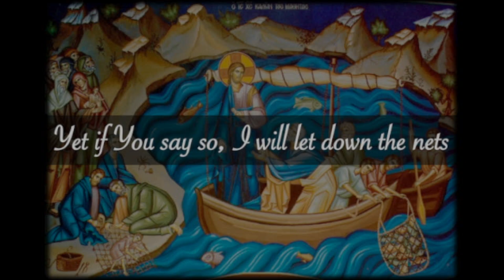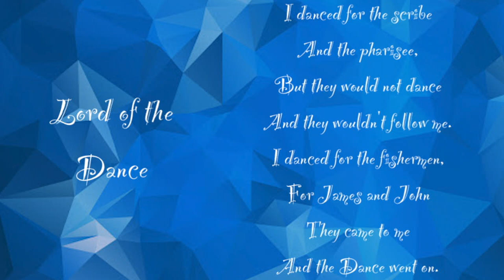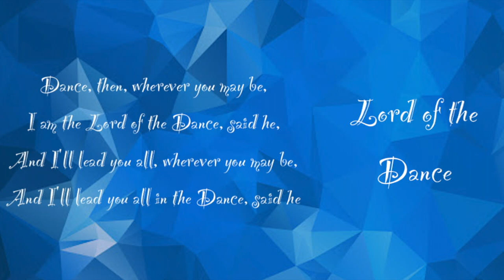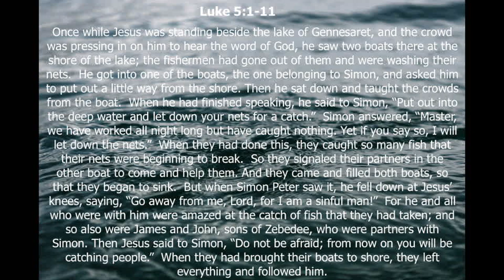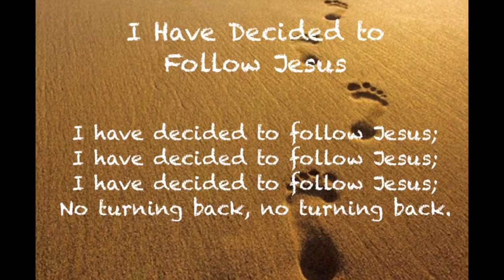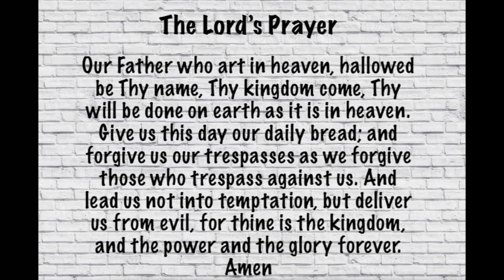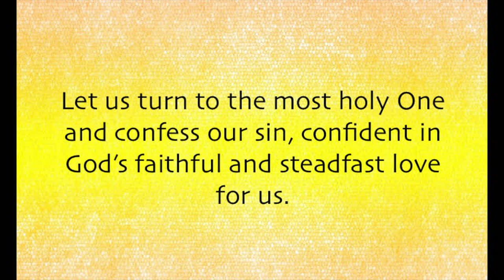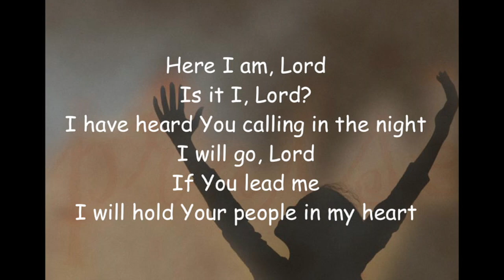January 24, 2021 Worship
3rd Sunday after Epiphany Worship at Madam Russell United Methodist Church